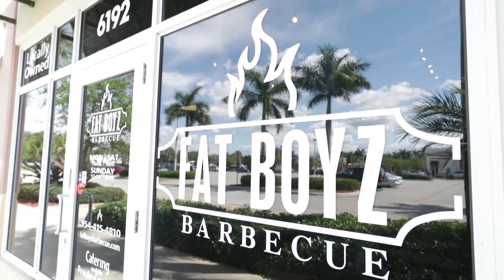Fat Boyz Barbecue in Coral Springs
Review of Fat Boyz Barbecue in Coral Springs.